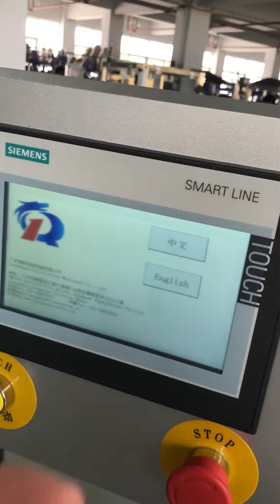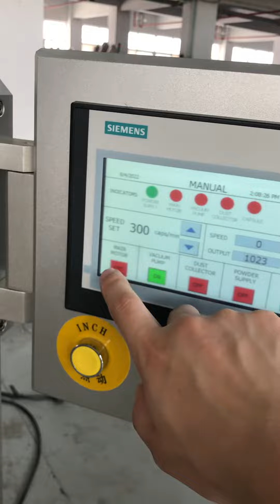NJP-400C fully auto capsule filling machine